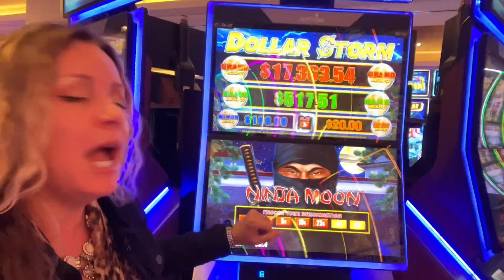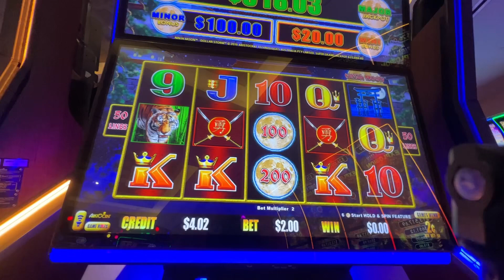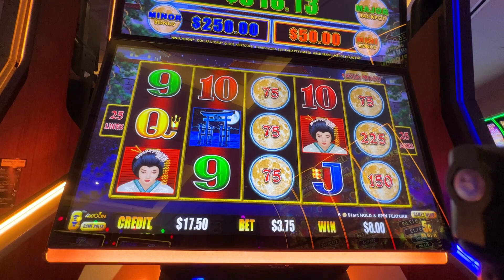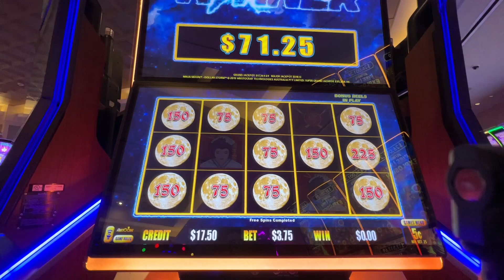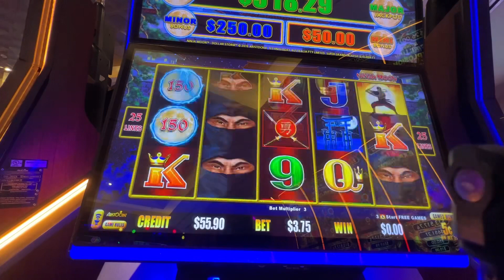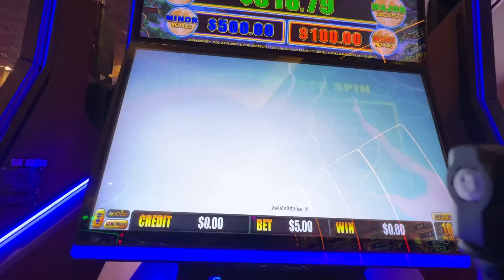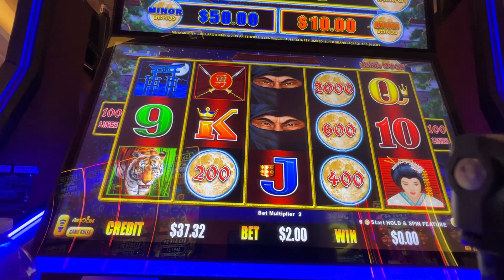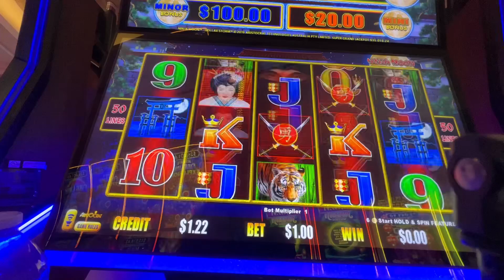Time to Rock This Ninja Moon Slot 🎸